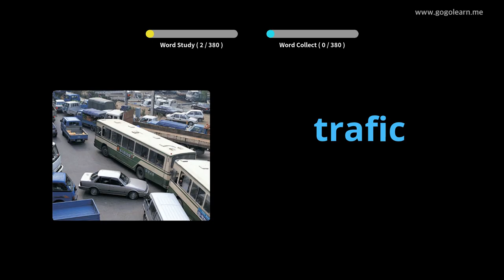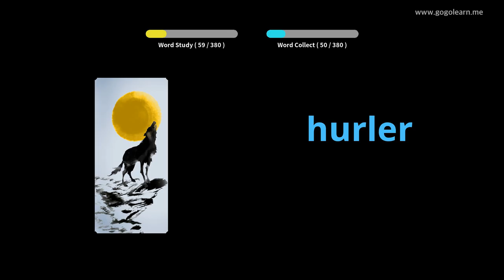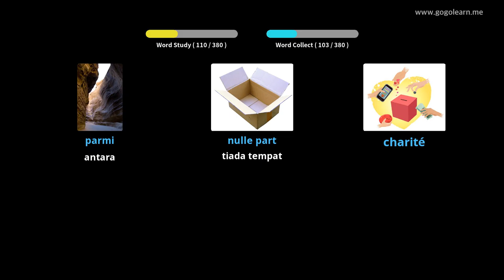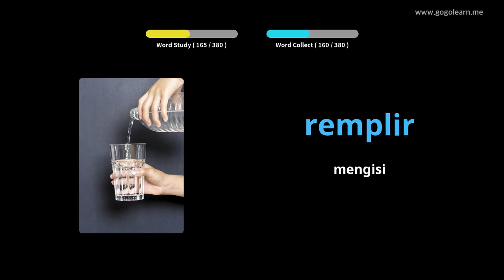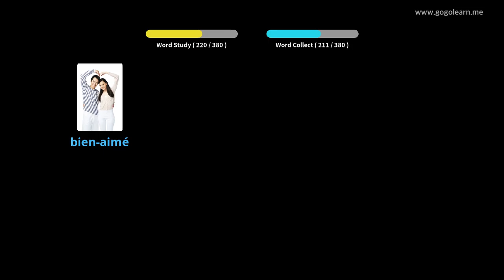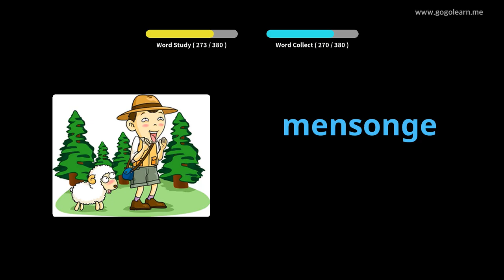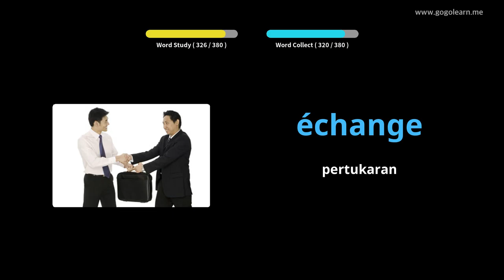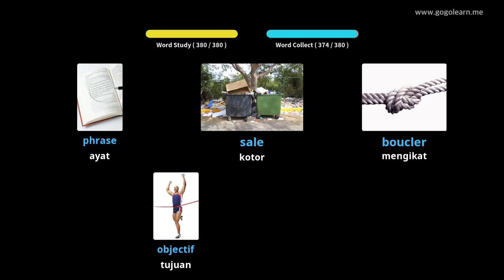Secondary SchoolVocabulary School 2 |Golearn